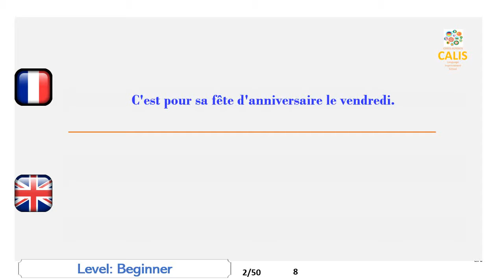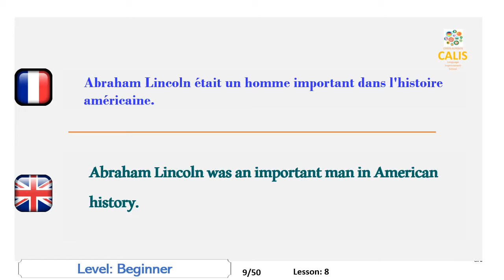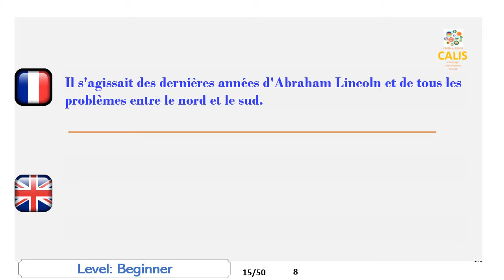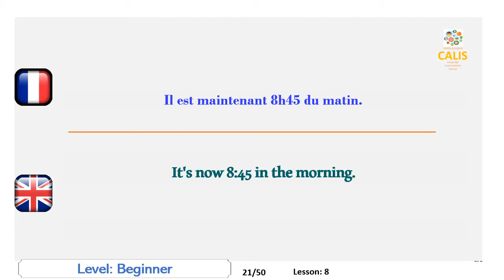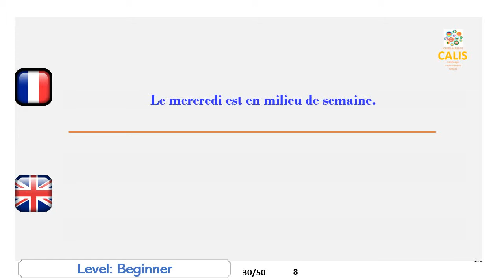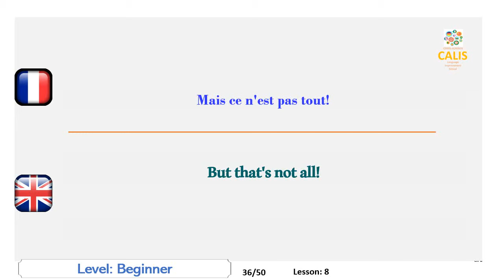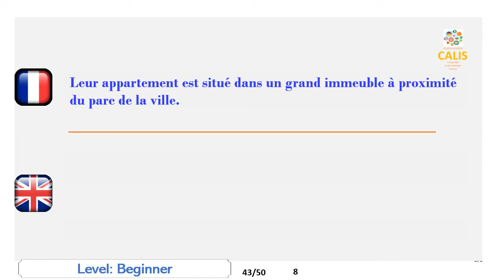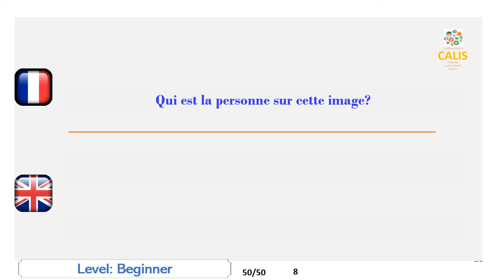8. Anglais Niveau Débutant Cours Pratique Apprentissage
Améliorez vos compétences en anglais en traduisant sémantiquement des phrases de votre langue maternelle en anglais et en les prononçant plus tard.
Chaque langue a son propre mécanisme de génération de son qui est appliqué par les locuteurs natifs. Certaines langues sont parlées à la gorge, d'autres à la langue et aux lèvres. En tant qu'étranger, comme vous ne vous êtes pas habitué à ce mécanisme depuis votre plus jeune âge, vous commencez à sentir vos muscles parlants se fatiguer quand vous parlez. Cette question est l’un des obstacles les plus importants qui empêchent une amélioration de votre discours.
Un autre handicap important dans l’amélioration de votre expression orale est le manque d’occasion de pratiquer la langue. Peu d'entre nous ont la chance de vivre dans le pays étranger concerné ou même de recevoir des leçons des tuteurs natifs.
Vous avez peut-être aussi remarqué que nous pourrions avoir des difficultés à parler même dans notre propre langue. La raison en est que notre cerveau est parfois très fatigué ou occupé et a du mal à produire des idées qui se transformeront en mots de la langue. Ici, le problème est de ne pas pouvoir parler mais de produire quelque chose à parler.
Notre matériel vidéo est juste préparé de manière à résoudre ces problèmes. Vous aurez beaucoup d'occasions de pratiquer les sons de la langue cible et vous serez obligé de dire quelque chose comme si vous parliez à une personne autochtone. Et votre cerveau ne s'occupera que de parler, pas de générer des idées.
Le matériel est une sorte d’équipement sportif qui vous aide à rester en forme dans vos activités de conversation. Après quelques heures de pratique, vous vous sentirez très à l'aise et votre langue parlera très bien.
J'espère que vous apprécierez les vidéos et en tirerez le plus grand bénéfice.
Améliore également le TOEFL Speaking
Dans cette vidéo, il vous sera demandé de parler anglais au niveau débutant.
Improve your English speaking skills by semantically translating sentences in your mother language to English and pronouncing them outloud afterwards.
Also helps TOEFL Speaking improvement
In this video, you will be asked to speak English  at beginner level.

Improve English , Study English, English Lesson, Learn English,
English Speaking, English Listen,
speak English, English lessons, practice English,
Améliorer l'anglais, étudier l'anglais, apprendre l'anglais, apprendre l'anglais,
Anglais parlé, anglais écouter,
parler anglais, leçons d'anglais, pratiquer l'anglais,

Lesson:8